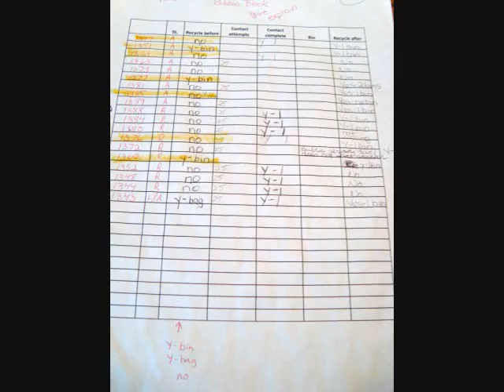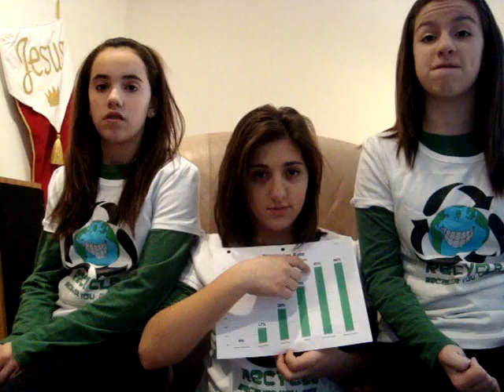Recycle...Because You Care